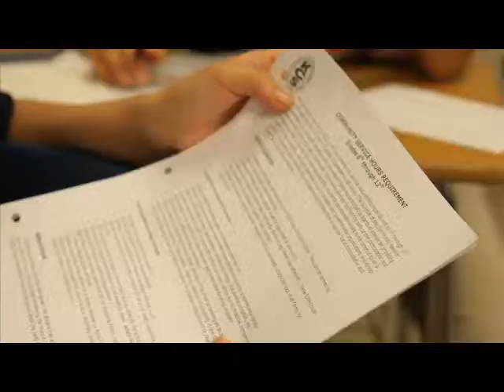First day of School Master